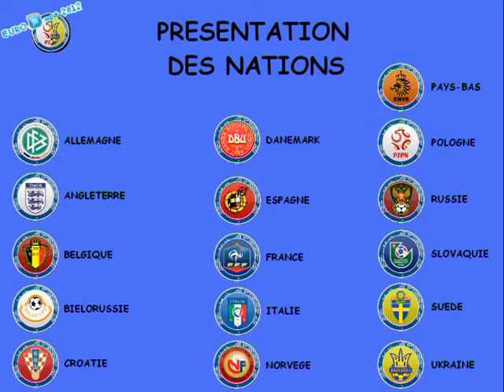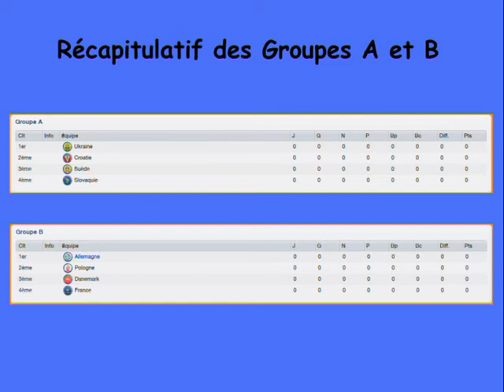Tirage au sort des groupes.avi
Tirage au sort des Groupes de l'Euro FM.net 2012